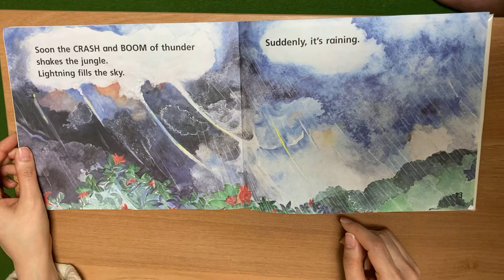Amazon Sun, Amazon Rain